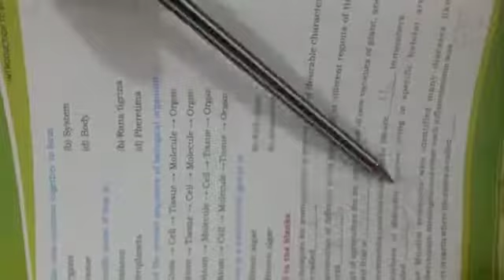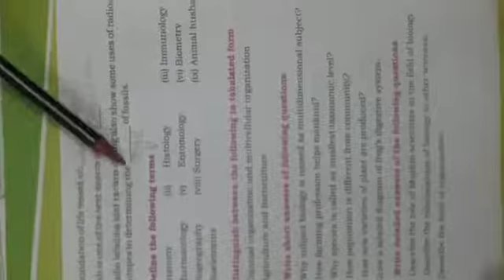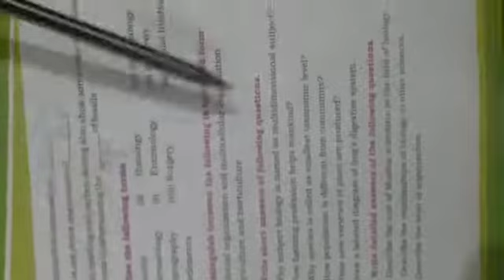CLASS 8 BIOLOGY L4B 5 AUG